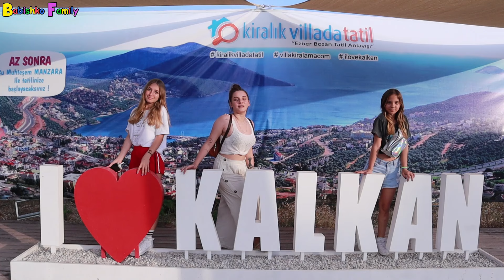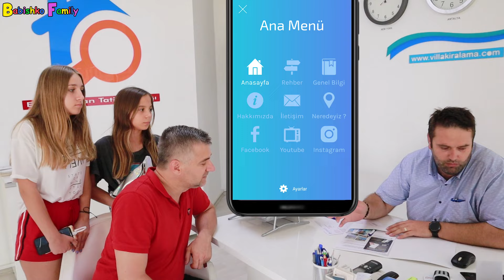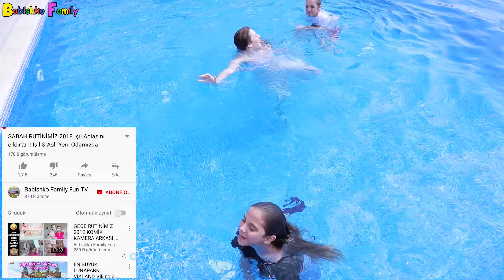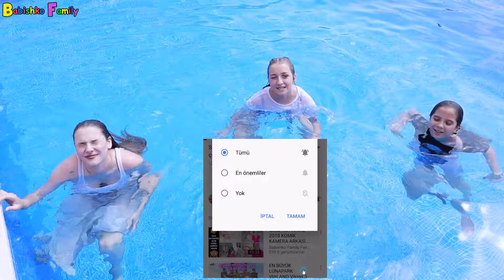YENİ VİLLA TURU | YAZ TATİLİMİZ 2019 | HAVUZDA ISLAK ŞAKA - Babishko Family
Sevgili arkadaşlarımız, bu eğlenceli video da BU YIL YAZ TATİLİMİZİ GEÇİRDİĞİMİZ ANTALYA KAŞ KALKAN 'daki YENİ VİLLA TURU İLE KARŞINIZDAYIZ. KIZLARA HAVUZDA ISLAK ŞAKA DA YAPTIK. İZLERKEN KEYİF ALACAĞINIZI DÜŞÜNÜYORUZ. İYİ SEYİRLER 😍
► Instagram hikayemizde yer almak için yeni videolar ile ilgili hikayelerimizdeki soruları kaçırmayın 😉
► Resmi Instagram hesabımız → babishkofamilyfuntv
► Işıl'ın Instagram hesabı → isilgulerrr
► Aslı'nın Instagram hesabı → asli.glerr
► Sude'nin Instagram hesabı → sude_glerr
► Cemil Abi'nin Instagram hesabı → cemilguler2010
► Işıl Tik Tok → isilguler
► Aslı Tik Tok → asli.glerr
► Sude Tik Tok → sude_glerr

💗 SİZLER İÇİN EMEK VEREREK HAZIRLADIĞIMIZ VİDEOMUZU ÇOK KISA BİR VAKTİNİZİ AYIRARAK SONUNA KADAR İZLERSENİZ BİZİ ÇOK MUTLU EDERSİNİZ
💗 BEĞEN'E 👍 BASTIKTAN SONRA YORUM YAZAN ARKADAŞLARIMIZIN HEPSİNE ELİMİZDEN GELDİĞİNCE CEVAP VERMEYE ÇALIŞIYORUZ
💗 Aslı Güler'in kanallarına Abonelik için

💗 Sevgili arkadaşlarımız
► Işılın Pembe Dünyası kanalından sonra Babishko Family Fun TV ile karşınızdayız.
► Cemil Abi, Aslı ve Işıl olmak üzere 3 kişilik bir aile olarak hep birlikte eğlenceli ve eğitici videolar ile karşınızda olacağız, birlikte eğlenecek ve birlikte öğreneceğiz.

     ► Renklerle öğreniyorum videoları - Learn colors with me videos
     ► Çocuklar için eğitim videoları - Çocuklar için eğitici videolar
     ► Eğitici çocuk videoları
     ► Çocuk oyuncakları